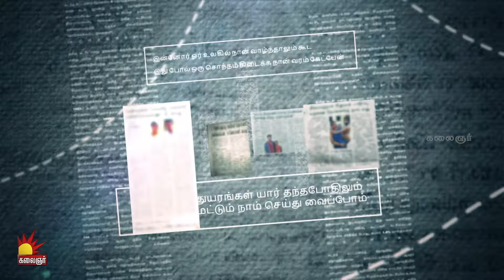கண்ணெதிரே தோன்றினாள் | Kannedhirey Thondrinal Sneak Peek 2 | Episode - 517 | Kalaignar TV